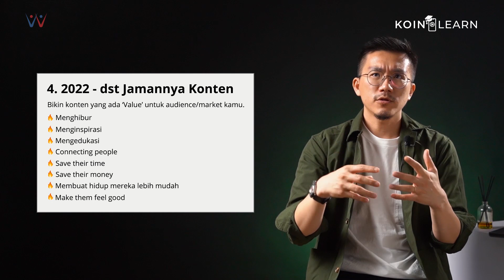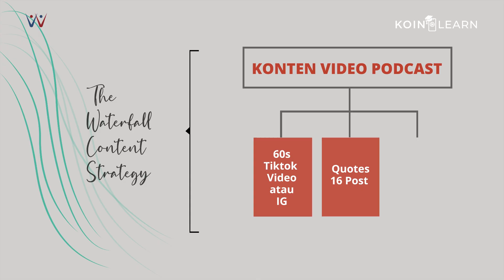Kunci Trending dengan Personal Branding ala Ruby | KoinLearn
Personal branding? apa sih itu? penting banget gak sih personal branding untuk para business owner?

Ternyata penting banget loh! tapi gimana caranya ya membentuk personal branding yang menarik dan unik? Yuk kita simak tips dan trik nya dari Fellexandro Ruby di video ini!

Download dan Kembangkan finansialmu dengan KoinWorks